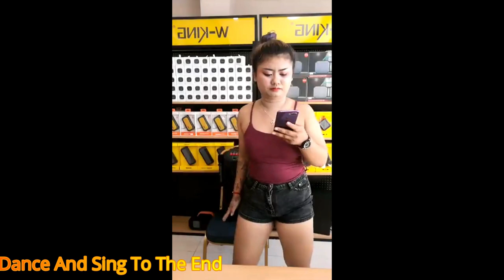Bingo live, Thai sexy girl sexy dance XD #15###